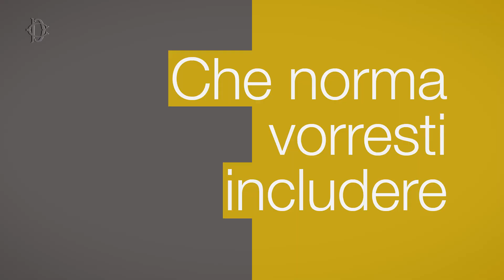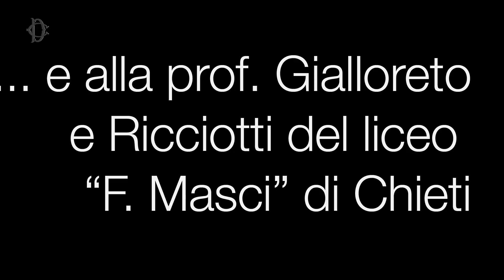Giornate di formazione a Montecitorio: ragazze/i discutono della Legge Elettorale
Ogni settimana la Camera dei deputati apre le sue porte a un gruppo di studenti superiori. I giovani visitano i luoghi della politica italiana, e seguono incontri di approfondimento su temi di particolare interesse sociale.

Lo scorso 4 Marzo gli studenti del liceo scientifico statale “F. Masci” di Chieti hanno interrogato i deputati eletti nel loro territorio, presentato la loro proposta di legge elettorale e commentato il sistema successivamente approvato dal Parlamento il 4 Maggio.

Musica
Hugo "Droopy" Contini
2010 CC-BY-SA